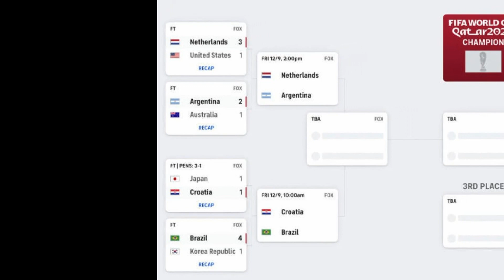বিশ্বকাপের কোয়ার্টার ফাইনালে কোন দল কার বিরুদ্ধে কখন মাঠে নামছে! Sports 24